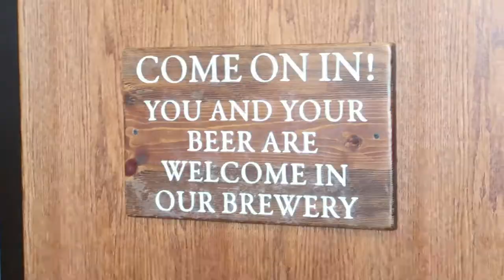TOTW# 36 Avery Brewing Co. Magic Boulder, CO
Travel to Boulder, Colorado and Avery Brewing Company with Mathew as he tours the brewery and performs Magic for some of the Brewers.

 •About Matthew:
Matthew David Stanley is a full time touring International Award Winning Comedy Magician.  Follow him as he brings you Trick of the Week videos as well as Travel Vlogs and more.